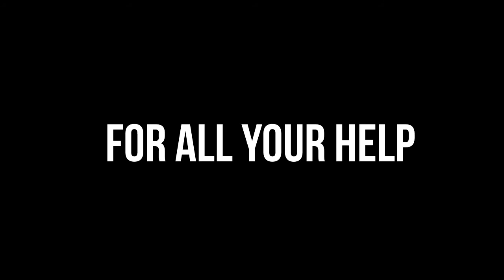THANK YOU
Amy - whatthe_paranormal